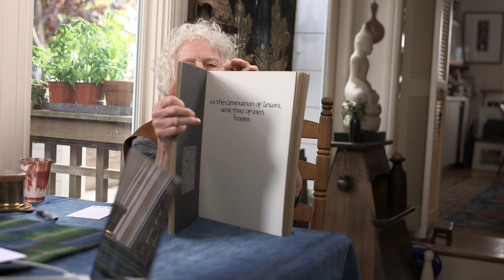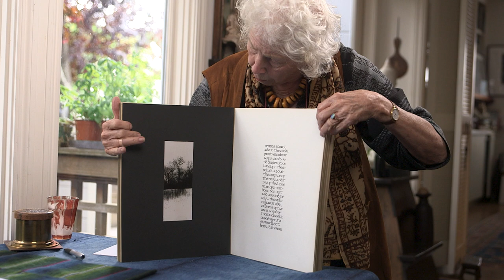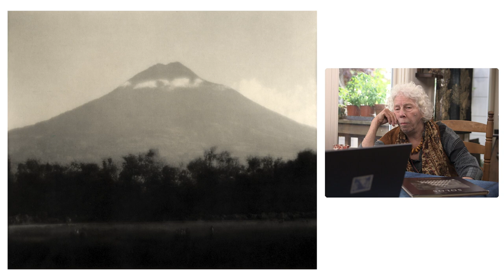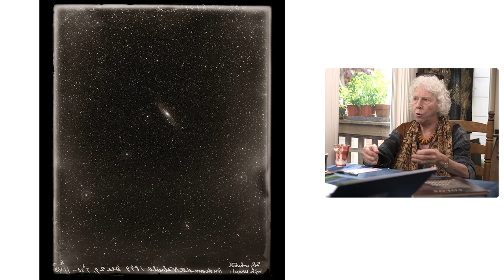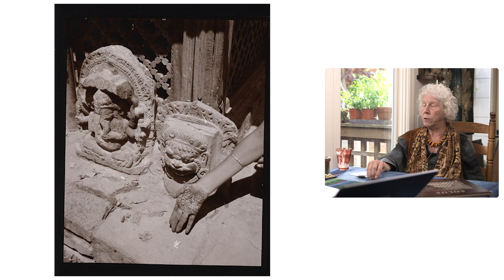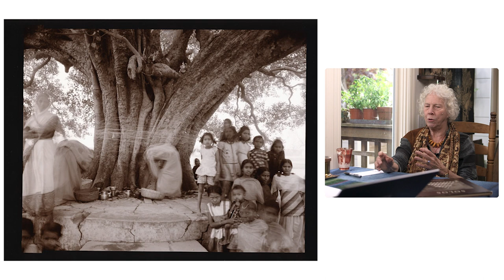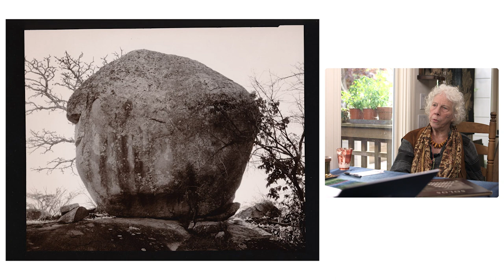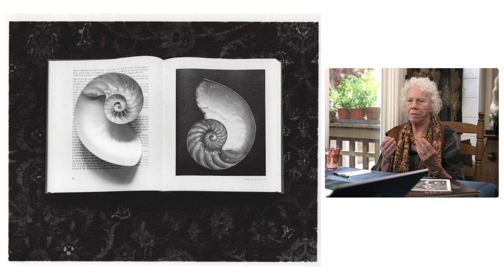Studio Visit: Linda Connor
Studio Visits with Lukas Felzmann

Speaker
Linda Connor
Lukas Felzmann

The Bill Lane Center for the American West

In each episode, Felzman will introduce a new creative person whose work is based in the American West or is relevant to it. Audiences will have a chance to visit guest artists, writers, and thinkers in their "studios," and engage in conversation  about their creative life and work.

Join us for an engaging and insightful discussion as we delve into the world of renowned photographer Linda Connor. In this Studio Visit, we will explore Linda's recent work and delve into the intriguing concepts she is weaving into her next book project.

As a photographer with a rich and diverse portfolio, Linda has not one but two compelling book ideas simmering in her creative mind. We'll have the privilege of gaining insight into these forthcoming projects, offering a glimpse into the artistic process of a seasoned photographer.

Linda Connor is an internationally renowned photographer with decades dedicated to the art of photography. Linda taught at the San Francisco Art Institute's Photography Department from 1969 until its closure in 2022. In 2002, Linda founded the non-profit organization PhotoAlliance, where she continues to actively engage with their programs.

Her photographs are in notable collections, including the Art Institute of Chicago, the Museum of Modern Art, the San Francisco Museum of Modern Art, Museum of Fine Arts, Boston, High Museum of Art, Atlanta, International Center for Photography, and the Victoria & Albert Museum, London. Her work is published in monographs including Visits; Solos; Luminance; and Spiral Journey. In 2008, Chronicle Books published Odyssey: The Photographs of Linda Connor. This monograph includes over thirty years of photographs and is accompanied by a major exhibition traveling to several locations across the United States. More recently the art publishing house Datz Press has published several of her monographs, most recently Constellations. She is the recipient of numerous awards including National Endowment for the Arts grants and a Guggenheim Fellowship.

Her photographs depict the relationship between the culturally sacred and natural world while illuminating her connection to and deep respect for her subjects. With her large format camera, Connor travels extensively, exploring sites that evoke mystery and spirit. These explorations of ancient and sacred locales reflect her interest in how diverse cultures manifest the holy.

Linda Connor’s formal photographic education came under the instruction of Harry Callahan at the Rhode Island School of Design and Aaron Siskind at the Institute of Design, Illinois Institute of Technology (IIT).

Lukas Felzmann

Lukas Felzmann is an artist and educator. He was born and grew up in Zürich, Switzerland and has been living and working in San Francisco since 1981. His work and installations contain sculptural elements, and through photographic means explore the intersections of the natural and the cultural. Current themes include our relationship to the landscape, and how we internalize and attempt to control nature. (Waters in Between). Another published body of work (Swarm), is an investigation and celebration of flight, musing on the working of natural systems, and how there might be control without hierarchy. The degradation of the marine environment through plastic and other materials is examined in Gull Juju. Lukas Felzmann’s work has been exhibited internationally, and six monographs have been published on it. The most recent is Apophenia published by Koenig Books, London in 2018. Lukas Felzmann has taught photography at the Department of Art and Art History at Stanford University for 25 years, and is currently an Affiliated Scholar at the Bill Lane Center for the American West at Stanford University. In 2018 Lukas Felzmann was awarded a Guggenheim Foundation Fellowship in photography.

Video by Romi Chiorean